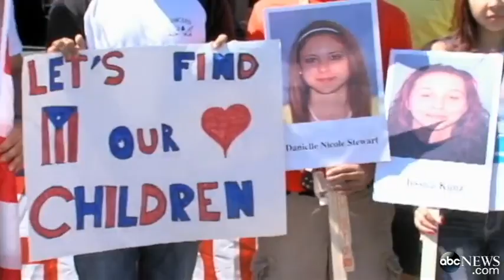Cleveland Kidnap Victim Appears at Parade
Gina DeJesus, 23,  smiled and waved to crowds at the city's Puerto Rican Day parade.